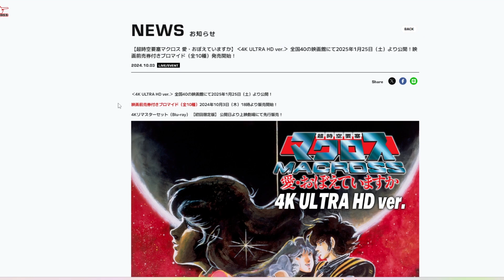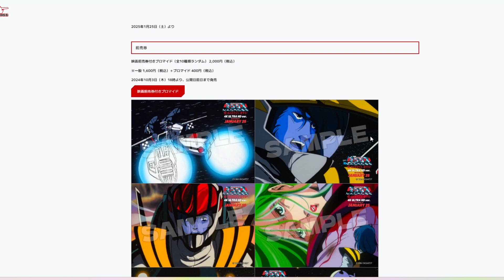【超時空要塞マクロス 愛・おぼえていますか】映画前売券付きブロマイド（全10種）発売開始！